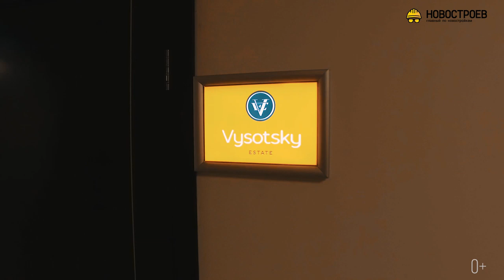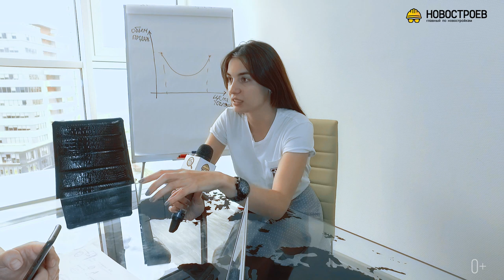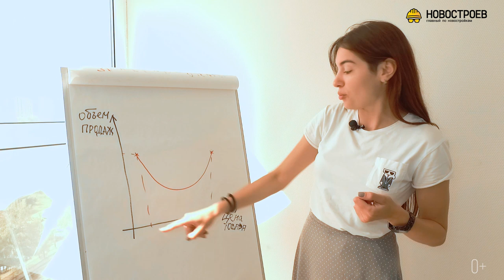ТОП продаж новостроек в Москве (1 полугодие 2019г.)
Почти каждый застройщик заявляет о том, что квартиры в его комплексе разлетаются как горячие пирожки и медлить с покупкой нельзя. Чаще всего это просто рекламный ход, чтобы лишить вас времени на обдумывание, но ведь есть и реальная статистика продаж. Теперь мы знаем сами и расскажем вам, кто из застройщиков в этом году вырвался в лидеры и продал самое большое количество метров. Некоторые объекты из списка стали для нас удивлением. Да и некоторые застройщики, которые вошли в топ сразу несколькими проектами - тоже. Смотрите и делитесь впечатлениями.

Планируете купить новостройку, но у вас ещё не продана своя квартира? Не знаете как правильно просчитать выгоду инвестиций в новостройку?